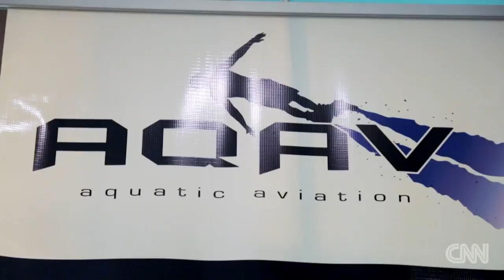This pair of boots helps you fly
Mike tries out a new contraption called the Flyboard. "Somebody's Gotta Do It" airs Sundays at 10 p.m. ET/PT.